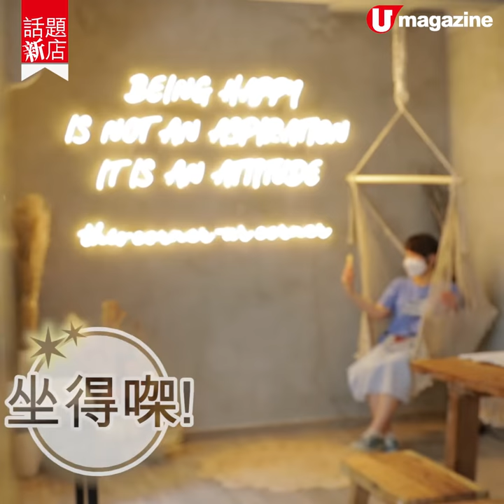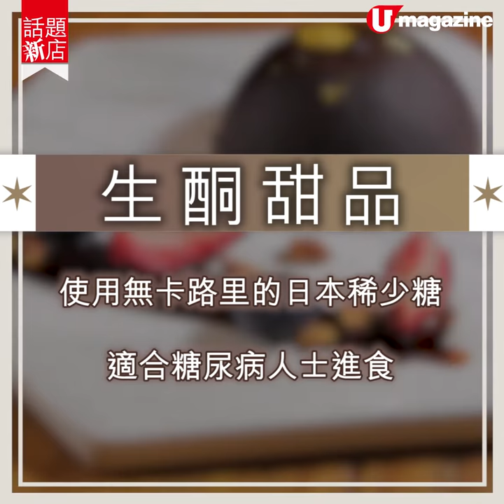中環波希米亞清新風cafe 健康食材自製醬汁燴意粉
中環波希米亞清新風cafe
健康食材自製醬汁燴意粉

中環蘭桂坊隱藏了一間波希米亞清新風cafe，店中的織繩鞦韆係No.1打卡位，每個角落影snap shots都有股脫俗仙氣。行政總廚Marco Lo身兼營養師，堅持健康地中海飲食法則，採用不經醃製原食材，多選用海鮮，以天然香料自製新鮮醬汁，少油少鹽不下味精。生酮甜品使用無卡路里的日本稀少糖特製，適合糖尿病人士進食。其他咖啡、花茶都指定有機貨。

【INFO】
角落Corner Cafe
地址：中環蘭桂坊德己立街23號晉逸蘭桂坊精品酒店2樓
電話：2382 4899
營業時間：11am-8pm
全方位緊貼《U Magazine》社交平台